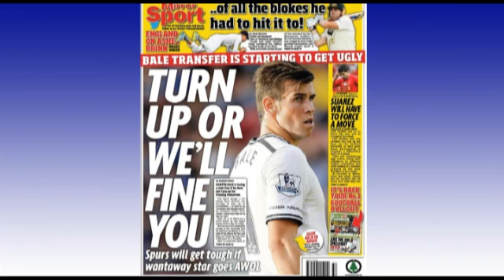Can Gareth Bale and Spurs resist world record transfer move?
Sports Tonight Live is the home of intelligent and opinionated sports debate. We broadcast the views of fans, experts, journalists and players - 24 hours a day, 7 days a week, together with the very best betting advice.

Also don't miss our live and exclusive action from the Polish Ekstraklasa. Every Friday, Sunday and Monday.

Our presenters include Ian Payne, Darren Lewis, and Ed Draper. Joined by the likes of Nigel Spackman, Perry Groves, Leroy Rosenior, Luther Blissett and Gordon Watson.